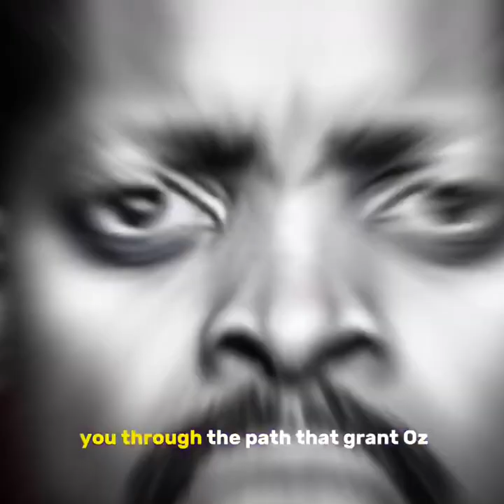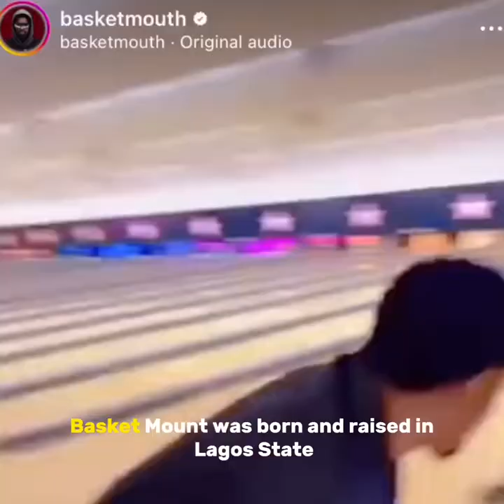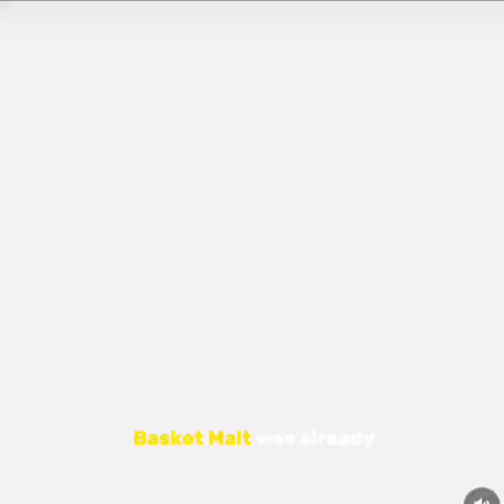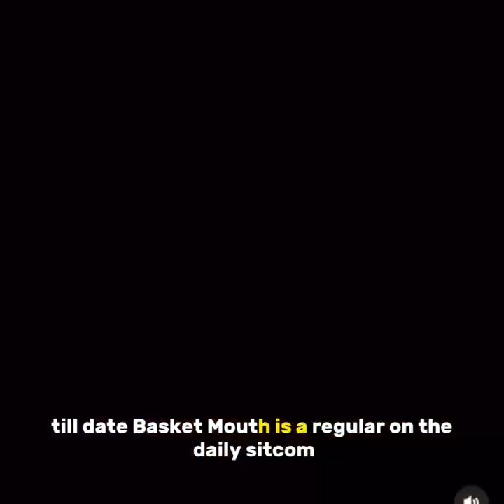Basket Mouth all you need to know about the glamourous life of the most influential African comedian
2021 latest full movies, nigerian movies 2021, african glitz tv, may edochie divroce, who is may edochie, 2022

s